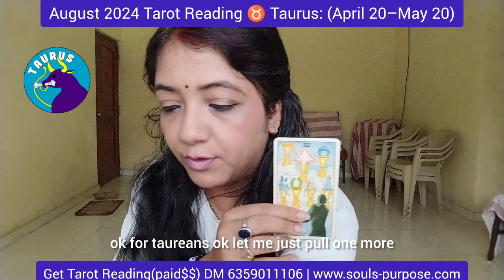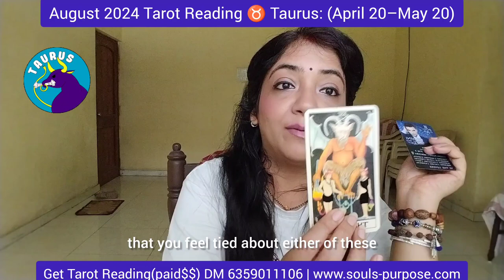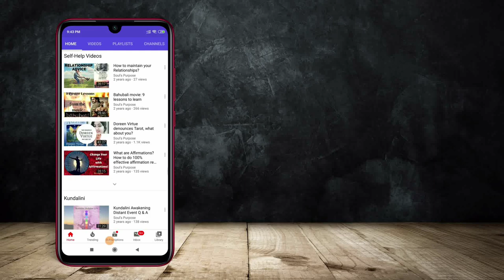August 2024 Tarot Reading ♉ Taurus: (April 20–May 20)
If your sun sign is Taurus then this video is for you, get accurate guidance on what you’re supposed to do this month. Inorder to make your life more functioning and growth oriented.